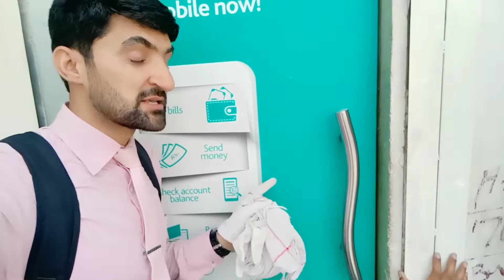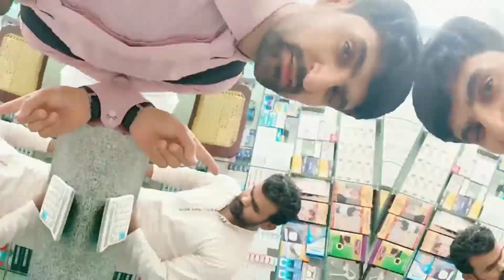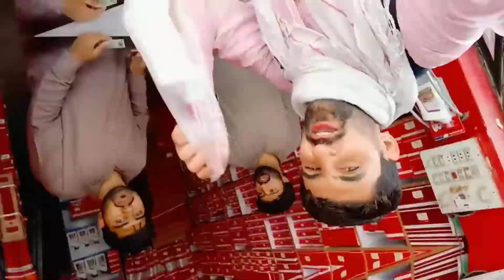Ajj ka din |VLOG 220|Har pal Geo|Big boss